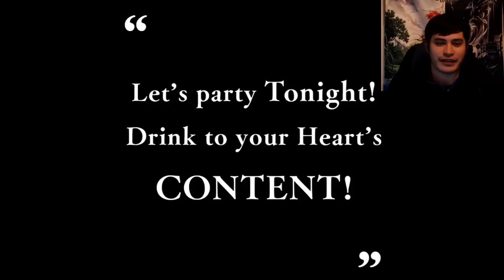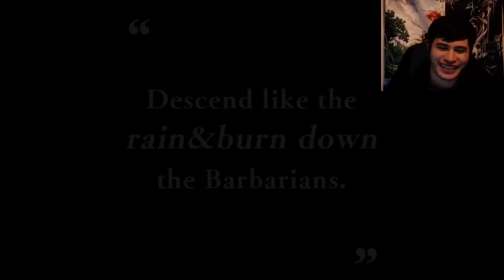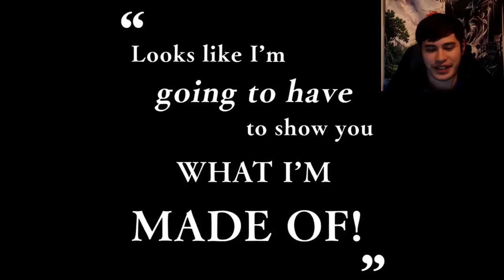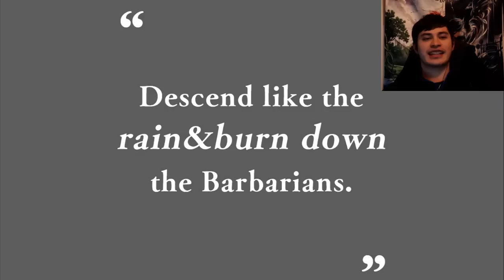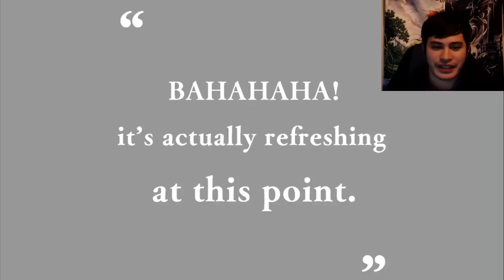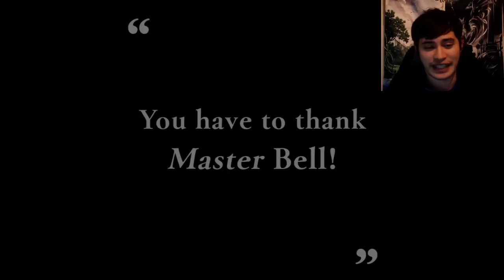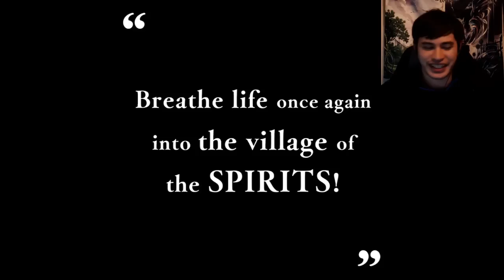Recruiting My Knight! - Knight Elf Ryu - DanMemo Draws